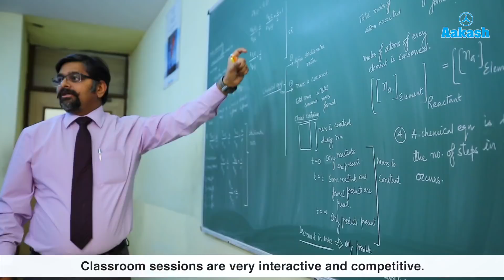Imram Khan AIIMS-MBBS 2019 AIR 50 | Aakash Institute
Here is a video of Imran Khan, AESL student sharing his thoughts about how Aakash has helped him scale up his academic preparations.